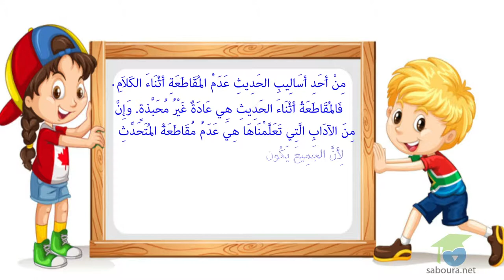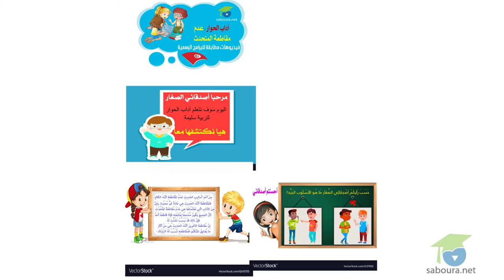مستوى التحضيري - أنشطة أخلاقية - عدم مقاطعة المتحدّث